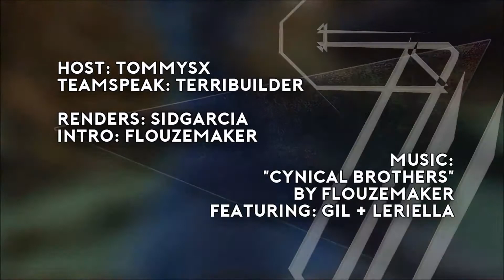Stacked!? -- Cynical S7E5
Hello everyone and welcome to Cynical season 7!
This season we are doing a wished To2, Soul Brothers. Wished To2 means that every player gave 5 people they'd like to team with, and the organizers then 'rigged' the teams in such a way that everyone got someone they were comfortable with. Soul Brothers is a gamemode which makes every teammate spawn in a different world, we chose to have these worlds generated with special terrain modifiers to make things more enjoyable. After episode 3 teams were scattered together in a third world to be reunited till death.

This season was organized by TheBestGinger9 and Timonscholte.

Huge thank you to Flouze (and of course Gil and Leriella) for the intro, thank you to Sid for the renders, thank you to Dans for the teamspeak and thank you to Tommy for hosting.